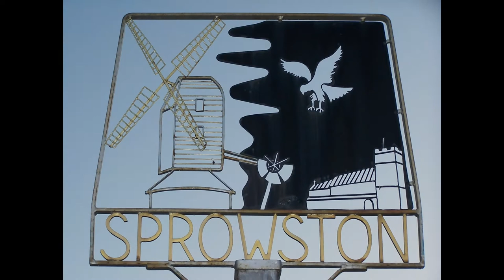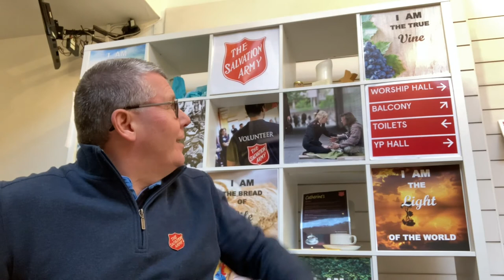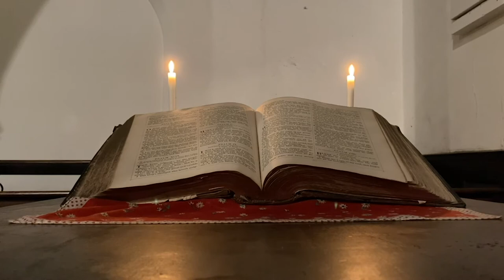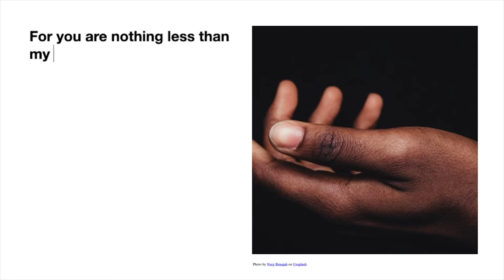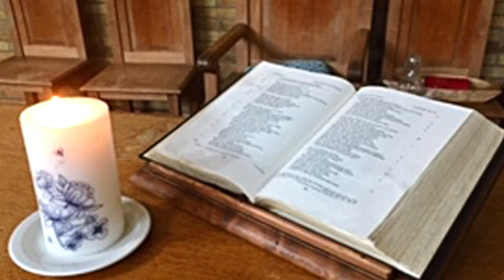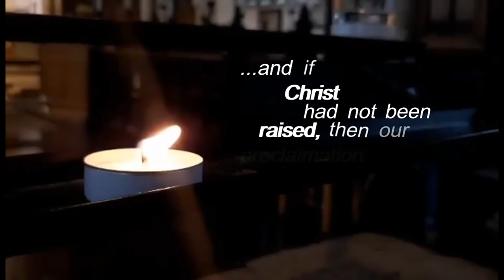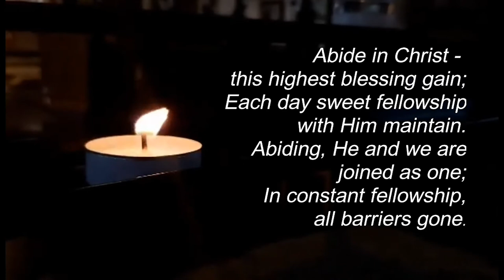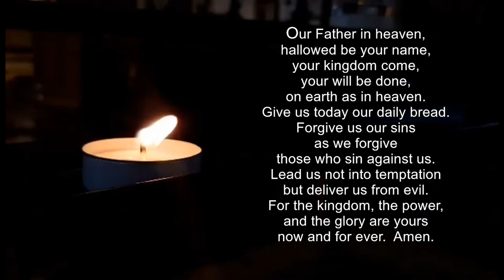Online Ecumenical Chain of Prayer 2021 - Norfolk & Waveney Churches Together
Welcome! NWCT is an Intermediate Body of Churches Together in England covering the whole of Norfolk and those parts of the Waveney area around Lowestoft.

Our work is to enable Christian denominations to work together to spread the Good News that Jesus Christ, the Son of God, came to us to rescue us from the penalty of falling short of God’s standards and to offer us his gift of life in Jesus.

There will be a variety of short videos of prayers, led reflections etc on the theme set by CTBI Abiding in Christ

Introduction: (Laurette Burton RC DEO)
0.00.00 to 0.02.32

Ecumenical Canon & Chair of the East Anglia Methodist District Revd Julian Pursehouse                                                                                                                                                                     0.02.33 to 0.10.42

St Margaret’s Drayton (Sylvia Barwick & Revd Marc Palmer)                                                                                                                                                                                  Part 1: 0.10.43 to 0.14.42                                                                                                                                               Part 2: 0.14.43 to 0.21.27

Oak Grove Community Church (Revd Darren Woodward)
0.21.28 to 0.30.43

Christian Aid (Julian Bryant)
0.30.44 to 0.42.03

Revd Beth Powney – The Baptist Church Leader for NWCT
0.42.04 to 0.48.05

Bowthorpe LEP (Revd Mark Elvin)
0.48.06 to 0.58.33

Sprowston Church (Revd Dean Akrill)
0.58.34 to 1.02.17

Trinity Thorpe Marriot LEP (Revd Mary Sachikonye & members of her congregation)                                                                                                                                                         Part 1:  1.02.18 to 1.06.25                                                                                                                                              Part 2:  1.06.26 to 1.09.08                                                                                                                                              Part 3:  1.09.09 to 1.11.23

Hingham & Mothers’ Union (Revd Sally Wallace-Jones)
11.24 to 1.21.04

Guild of Health & St Raphael (Eleanor Laming)
1.21.05 to 1.30.15

Norwich Salvation Army Citadel (Major Mark Sawyer)
1.30.16 to 1.41.08

Benefice of St George Colegate & Tombland
1.41.09 to 1.49.46

St George’s RC Church, Sprowston (Fr Sean Connolly)
1.49.47 to 1.56.04

St Peter’s LEP Church, Jessop Road (Margaret Dann, Elizabeth Sidebottom & Jenny Poltock
1.56.05 to 2.07.39

St Peter Mancroft (Ben Almond & Michael Winter)
2.07.40 to 2.17.35

St Mark’s, Lakenham
2.17.36 to 2.29.15

URC Norwich (Revd John Potter)
2.29.16 to 2.34.12

Ecumenical Canon: Pastor Jon Norman
2.34.13 to 2.42.23

Conclusion: (Laurette Burton RC DEO)
2.42.24 to 2.42.53